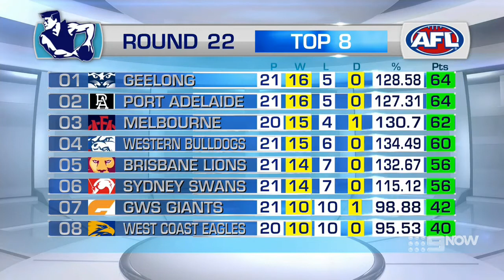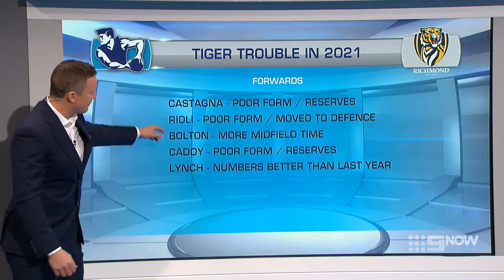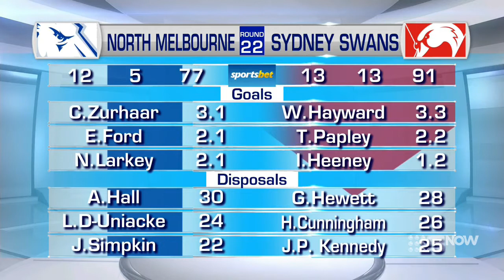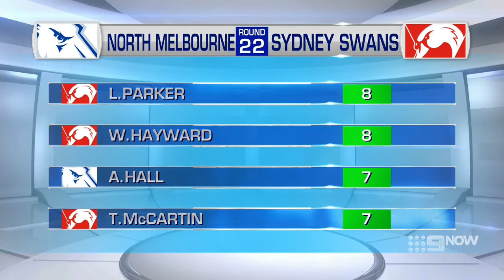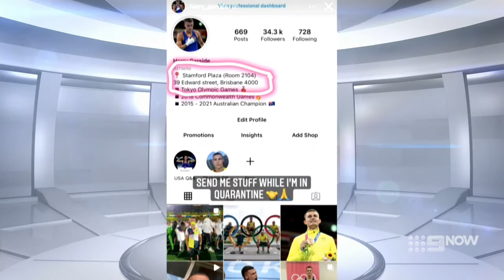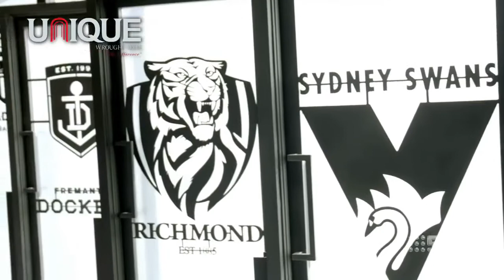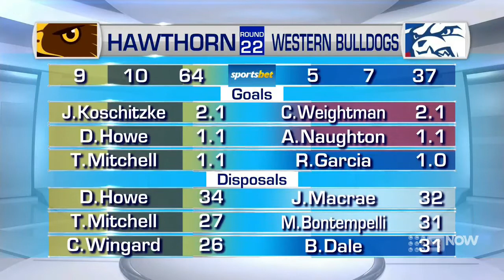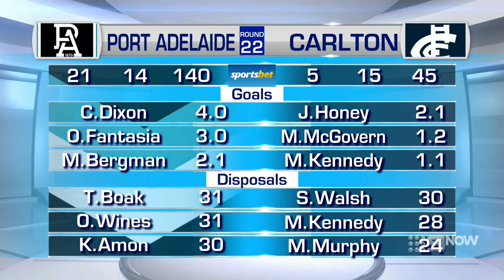The Sunday Footy Show 2021 E22 Aug 15th